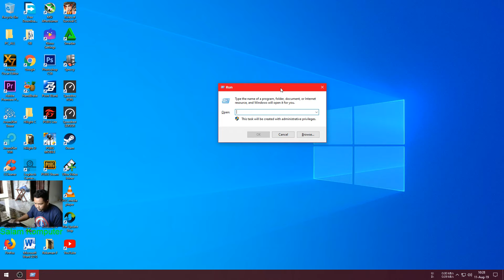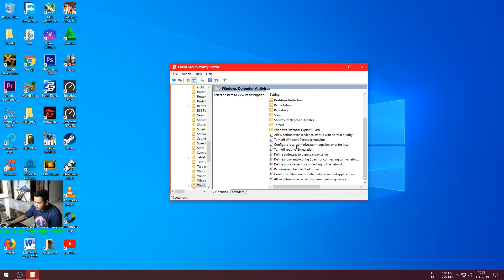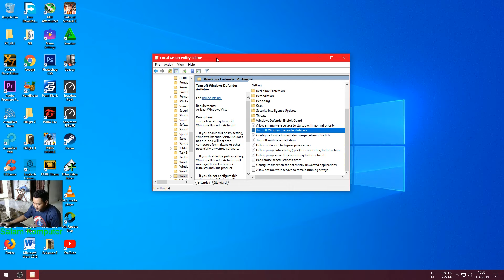Mematikan Windows Defender Permanen di Windows 10 - MANTAP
Cara Mematikan / Turn Off Windows Defender Antivirus - Bahasa Indonesia Untuk semua windows 10/8/7
Jika ada yang ingin ditanyakan silahkan komentar